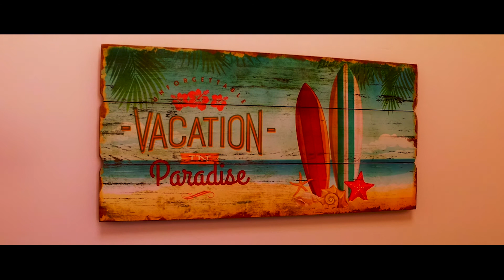ALGARVE - Travel Vlog //FLΛVIO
Liebe Zuschauer,

Leider wurde meine Canon DSRL, welche ich für meine Videos benutze, bei einem Familienausflug in Milano gestohlen.
Mein Kumpel Rutz Drohnen-Aufnahmen, hat mich gerettet und mir seinen DJI Osmo zur Verfügung gestellt. Bitte besucht seinen Kanal und seine Webseite. Vielen Dank! :)

Song 1:
ClearFreeMusic - CFM

Song 2:
Blue Wednesday